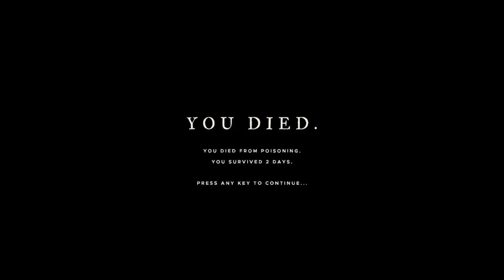Köpek Balıkları🦈,Yaban Domuzları🐗,Dev Yengeçler🦀,Yılanlar🐍HER ŞEY DÜŞMANIMIZ!😥 Stranded Deep (B3)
Yorumlarda önerilerinizi lütfen yazın. Save almayı unuttum maalesef ama 4. bölümde o adaya daha hazırlıklı gidicem.